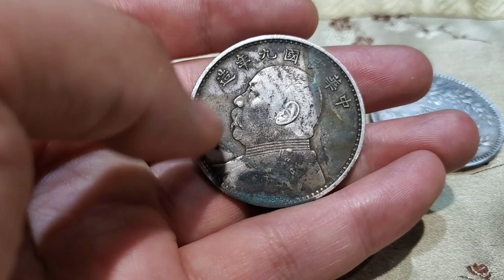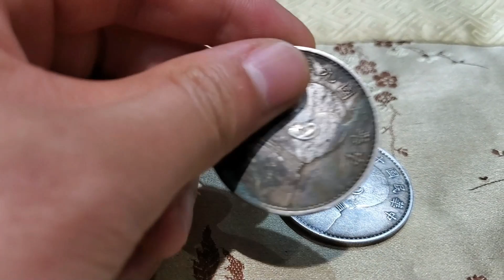男子收廢品撿漏2塊銀圓，1塊九精賺大了，快看看你家有沒有！【小楊銀元收藏】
男子收廢品撿來兩塊銀圓，一筆意外之財，生活真是處處都能撿漏啊

袁大頭 銀圓#銀圓鑒定 小楊銀元收藏 龍洋 古玩 请注意，本视频完全符合YouTube社区准则，没有任何违规行为。